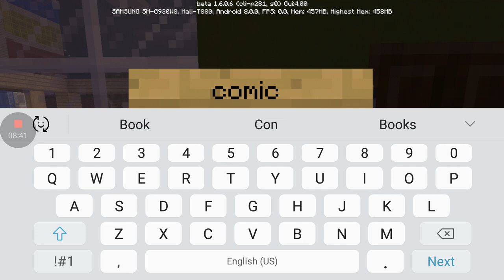My amazing world starting the interior of my Comics HQ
Well hat I went over and talked about what I was going to do with my down time in my amazing world well camping